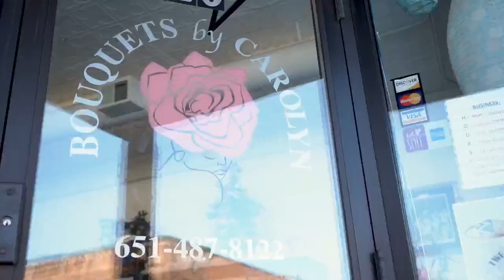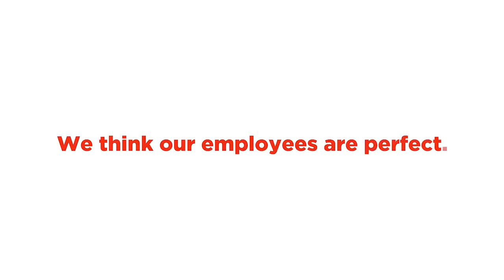Tips for staying fit in the winter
Just because you can't go out for a walk or run during the winter months that doesn't mean you can't work out. Fitness guru Chaz Sandifer shows you stay fit even though you're inside avoiding the cold...